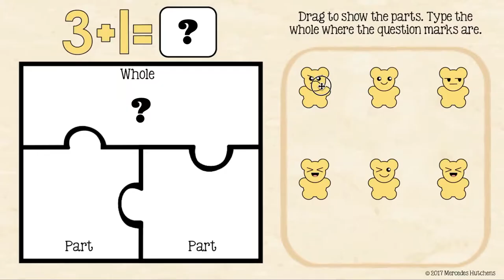Google Addition Surfing to Success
Are your students fluent in addition facts? Students will add within 5, add within 10, make ten, and add within 20 using several strategies in Google Slides. Animated directions allow students to work independently on Part Part Whole, Number Lines, Turn Around Facts, Ten Frames, Twenty Frames and more. This digital resource is paperless and requires no prep!